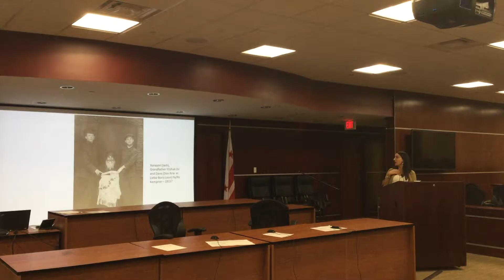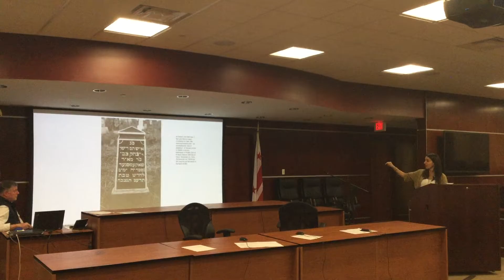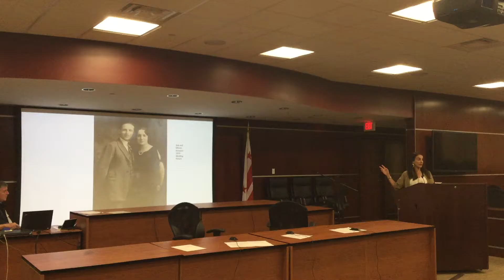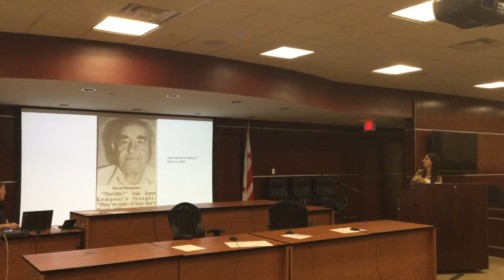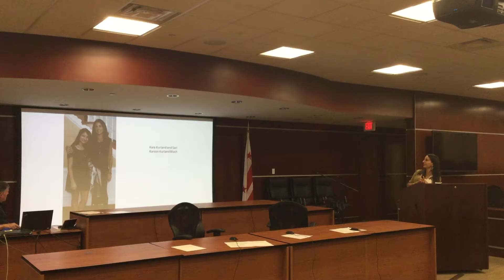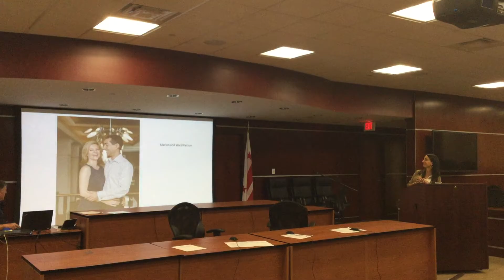Dave Kempner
Dave Kempner branch presentation by Sari Karson, Oct. 8, 2016